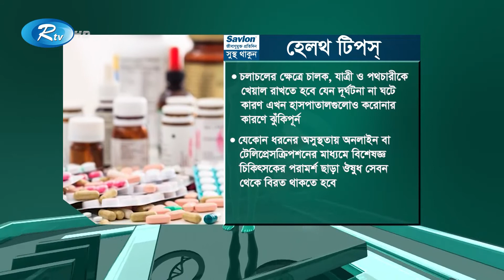করোনা সংক্রমণ এবং ঈদ উদযাপন | Shustho Thakun | Rtv Health Program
Program: সুস্থ থাকুন | Shustho Thakun
Subject: করোনা সংক্রমণ এবং ঈদ উদযাপন
Host: ডা. বায়জিদ আমিন | Dr. Bayzid Amin
Guest Specialist: অধ্যাপক ডা. মোঃ নাজমুল ইসলাম | Professor Dr. MD

- Team RTV